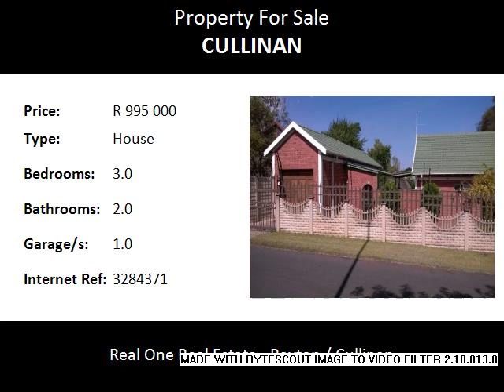3.0 Bedroom House For Sale in Cullinan, Cullinan, South Africa for ZAR R 995 000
Bedrooms: 3.0
Bathrooms: 2.0
Garages: 1.0
Price: R 995 000

Property Description:

This superb property is positioned within the popular tourist town Cullinan.
Very neat family home with tree bedrooms and two bathrooms and lock up garage.  Extremely large yard of approx 1900 square meters overlooking the Golf Course.

Richly lined with both Jacarandas and Oak trees, Cullinan’s main street (Oak Avenue) is a living museum and favorite destination among tourists. Whether you’re looking to spend some cash in one of the little shops, or enjoy a delicious lunch with friends or take a lazy stroll down the historical street, there is much to see and do in Oak Avenue. The Cullinan Diamond Mine, probably the most popular attraction in Cullinan, offers visitors an informative glimpse into the operations and history of this historic mine where the world’s biggest diamond was found in 1905. When visiting the Diamond Mine, one should definitely make time to spend in the surrounding small Victorian town itself as well, exploring it’s rich history and breath-taking charm.